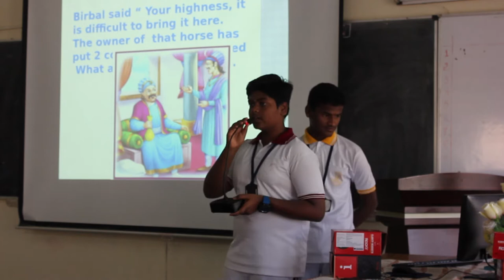Digifest 2020 - Presenting 'Akbar and Birbal' picture story by JSS high school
Students name: B L Varun and Arul Kumar E